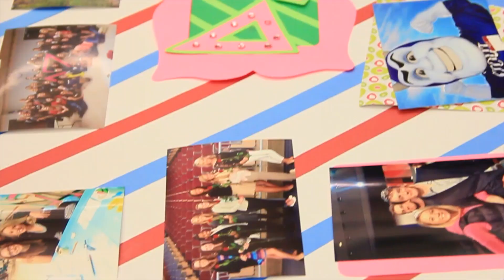Emily Bierbrauer for UW Stout Homecoming Queen 2014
Campaign video for Emily Bierbrauer for Homecoming Queen 2014